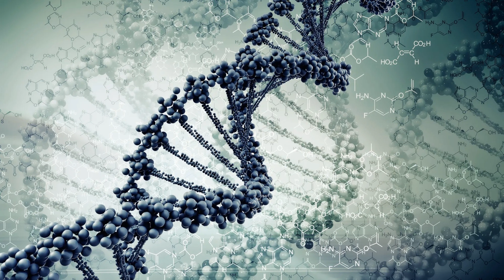Ketch - Silver Tooth